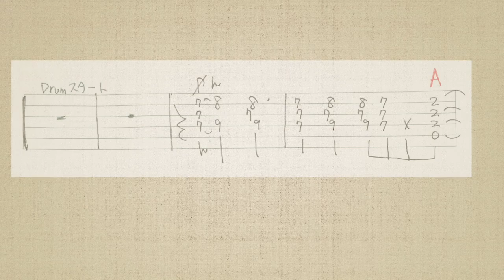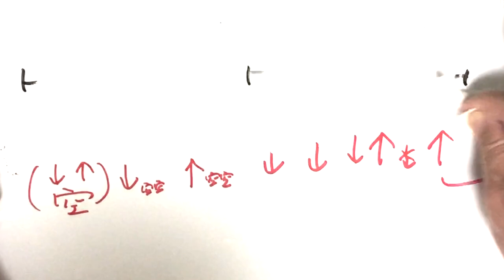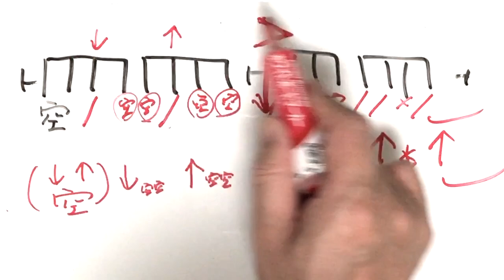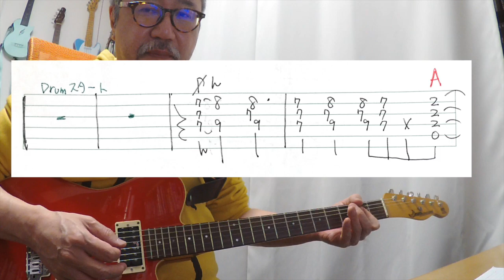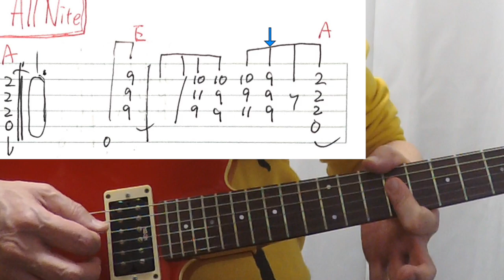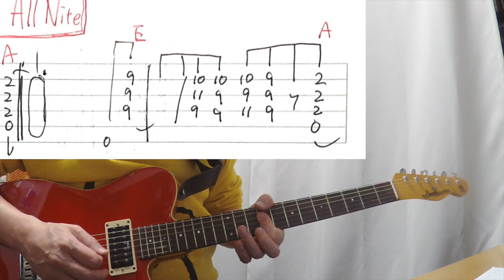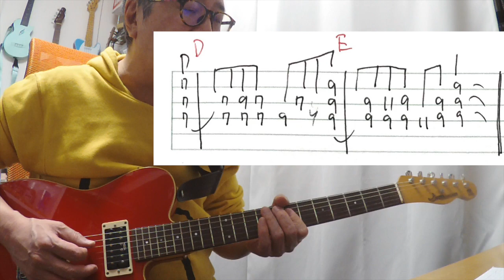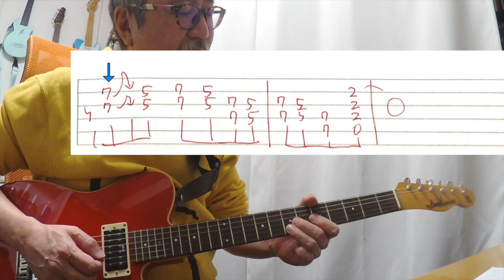KISS - Rock And Roll All Nite Guitar Riff 10 中級者さんコース